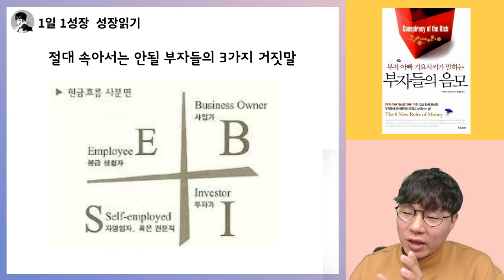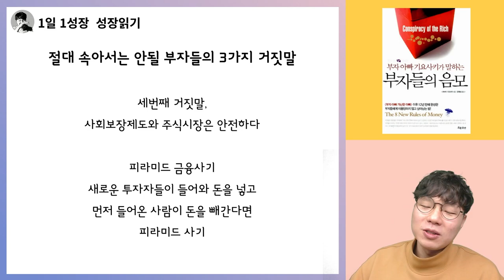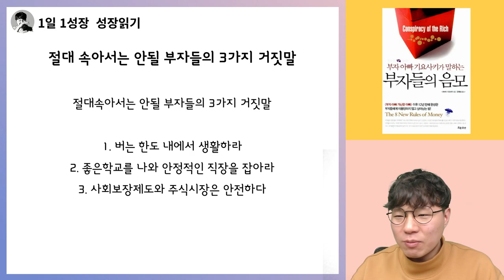절대 속아서는 안될 3가지 부자들의 거짓말 I 부자아빠가난한아빠 부자들의 음모 11